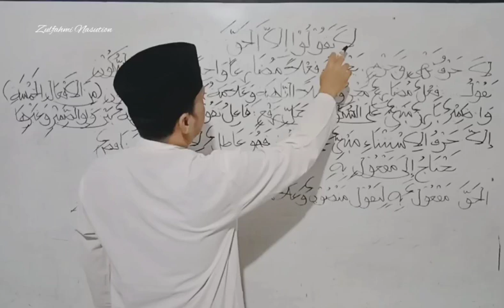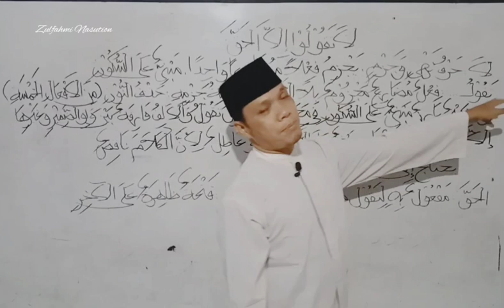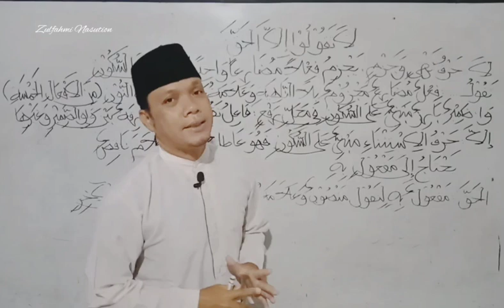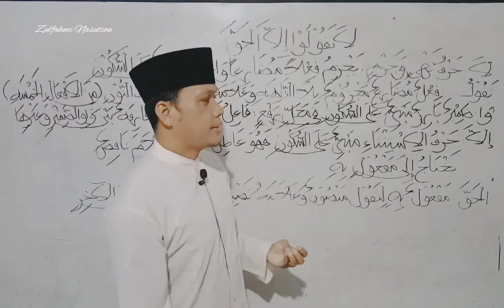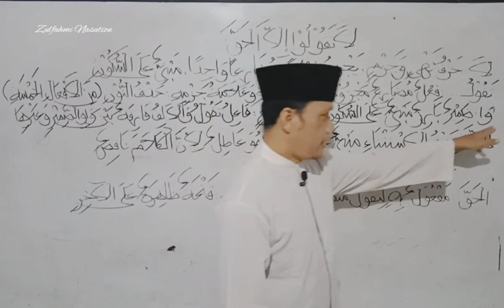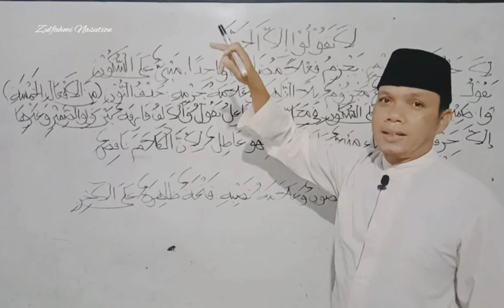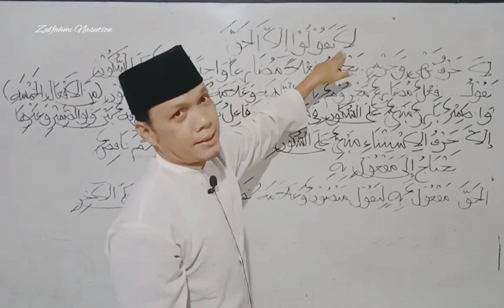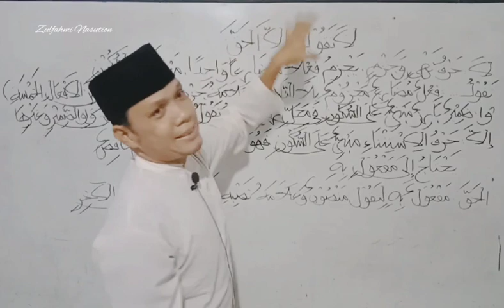LAA NAHIYAH MENJAZAMKAN SATU FIIL MUDHORI' || BELAJAR MENGI'ROB